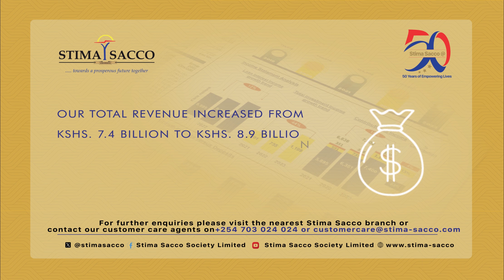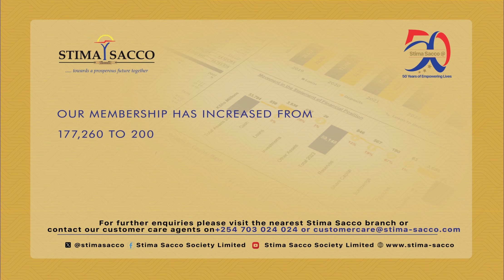STIMA DT SACCO'S FINANCIAL PERFORMANCE- 2023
Our financial performance for the year ending 31/12/2023 speaks volumes about our dedication, resilience, and strategic foresight. Here's to surpassing expectations and paving the way for continued success.